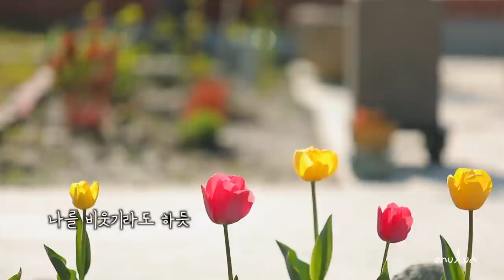피아노 잘치는 동갑내기 남사친과 우리집에서 1박2일 힐링타임 (ft.월클 피아니스트) 1편│MBC PD 시골살이 힐링브이로그 오느른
피아노 잘 치는 남자사람친구가 생겼어요 :)

‘업라이트 피아노’는 YAMAHA에서 무상으로 임대해주었습니다.

▫ 편집과 글_ MBC M드로메다스튜디오팀 오느른
▫ 촬영_이감독
▫ 색보정_MBC DI팀 준서아빠
▫ 타이틀_MBC CG팀 김모씨, 송모씨
▫ 채널 운영 도움_MBC M드로메다스튜디오팀 랑PD&준PD&이PD&림PD
▫ 콘텐츠 비즈니스_MBC D.콘텐츠사업부 이모씨